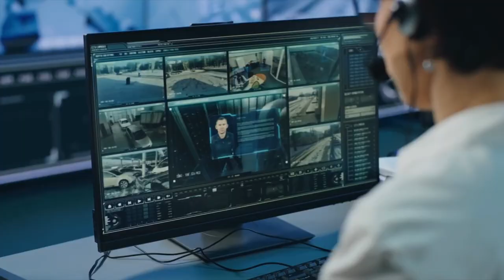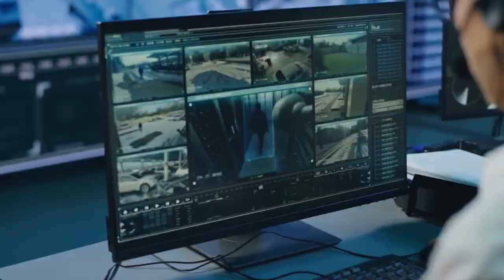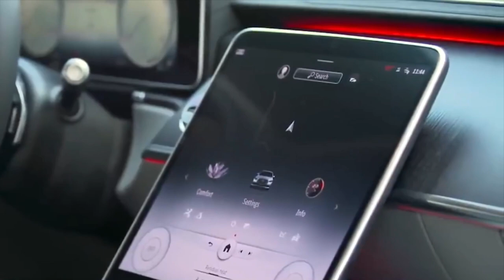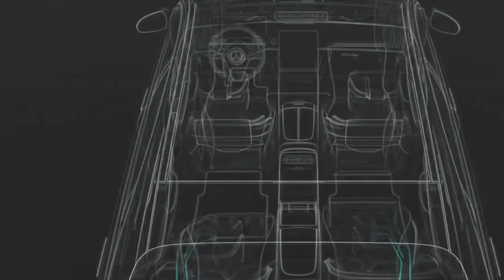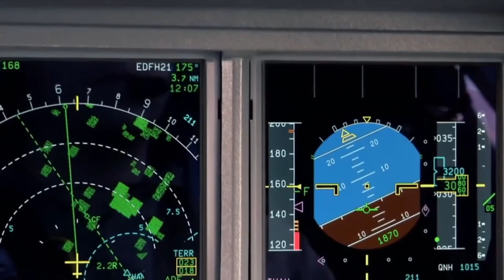The Insane Security Tactics of Germany´s New Chancellor